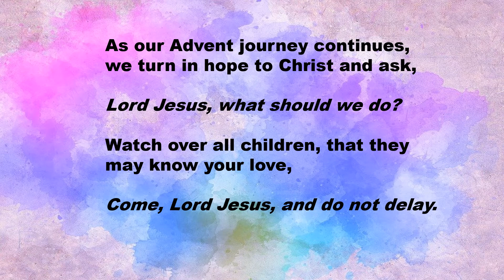Advent Reflection 2021: Week Three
Sisters of St. Joseph - St. Louis Province